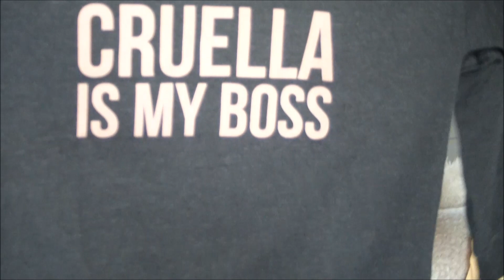*HAUL* un petit tour chez PRIMARK et SEPHORA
venez papoter et partager vos bons plans beauté!

*Ces produits m’ont été offert. Je n’ai pas été payé pour les tester, et je garde ma liberté de parole. octolyfamily"

♥BiZoUk♥